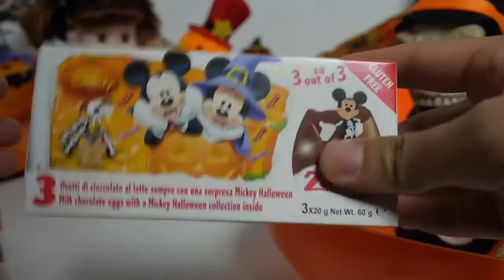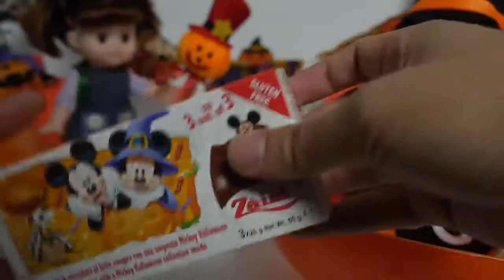할로윈 알까기 놀이 서프라이즈 에그 Halloween Surprise Eggs & Skull Disney Mickey Mouse [대문밖장난감]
할로윈 알까기 놀이 서프라이즈 에그
할로윈을 기념해서 초콜릿 알을 까봤어요~ 어떤 장난감이 나왔을까요

Halloween Surprise Eggs & Skull Disney Mickey Mouse Toys
 [대문밖장난감]